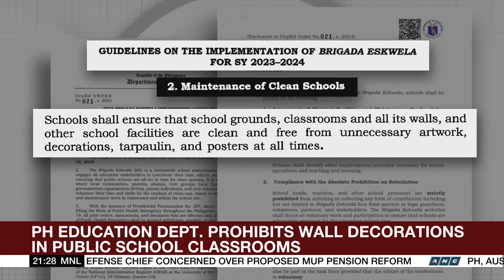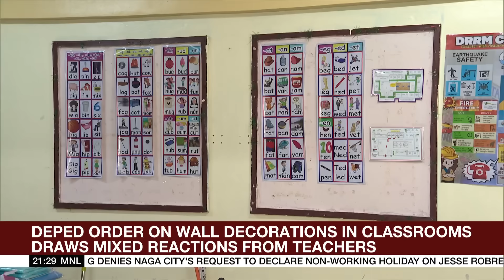Sara Duterte orders classrooms to be stripped of decors | ANC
The World Tonight: The Konmari method of keeping one's home tidy may soon have to be applied to Philippine public schools. Vice president and concurrent education chief Sara Duterte finds no joy in cluttered classrooms. She has ordered them to remove stockpiled materials in classrooms. Victoria Tulad tells us why.

list=PLm34qRgqWBU6AE3fKwaksh0g6_yd4OLJ9